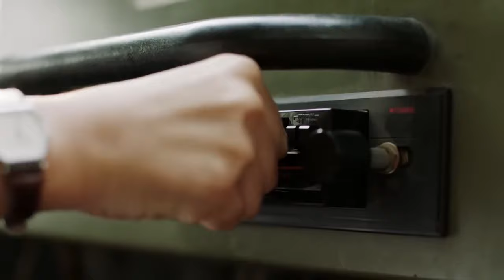✨【Full Movie Version】已婚女愛上年輕小夥，不顧阻拦瘋狂去愛！✨chinesedrama